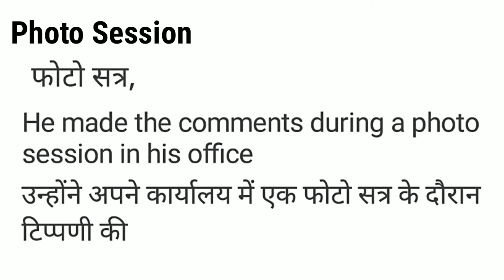Photo session Meaning in Hindi